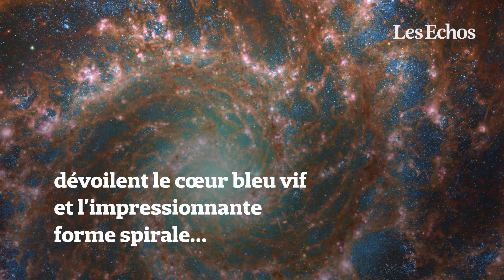Des images spectaculaires de la « galaxie fantôme » révélées par l'ESA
L'Agence spatiale européenne (ESA) a publié des vidéos comparant les images de la « galaxie fantôme », prises par le télescope spatial James Webb et le télescope spatial Hubble, lancé en 1990. James Webb a révélé de nouveaux détails concernant cette galaxie spirale située à 32 millions d'années-lumière et composée d'environ 100 milliards d'étoiles. « Le regard perçant de Webb a révélé de fins filaments de gaz et de poussière dans les bras lumineux en forme de spirale qui se déploient du centre de cette image », a déclaré sur son site l'ESA.